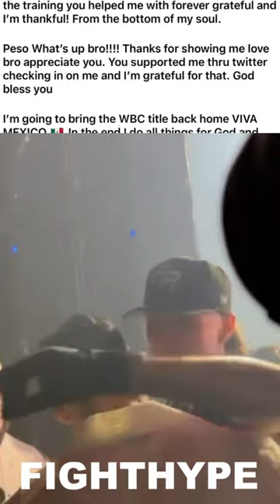Ryan Garcia SENDS Canelo & Peso Pluma HEARTFELT Message on MEXICAN BOND, Help & Support vs Haney